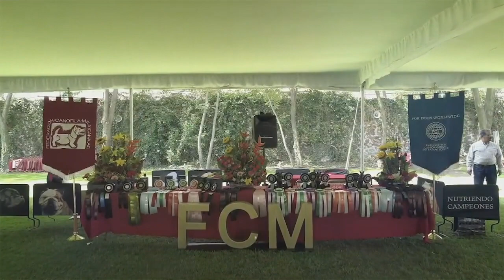Exposición Mundial Xoloitzcuintle y Chihuahueño FCM 2018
El mejor evento Mundial de las razas Mexicanas, Xoloitzcuintle y Chihuahueño, que se realizó en el campo FCM en la CDMX, un evento muy bonito y sobre todo con los mejores perros del mundo.
01 DE JULIO 2018